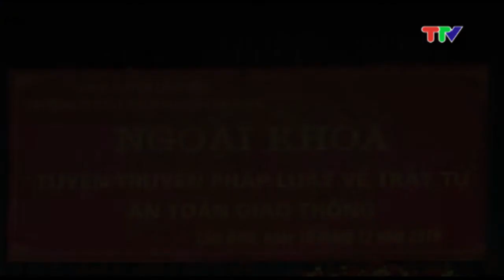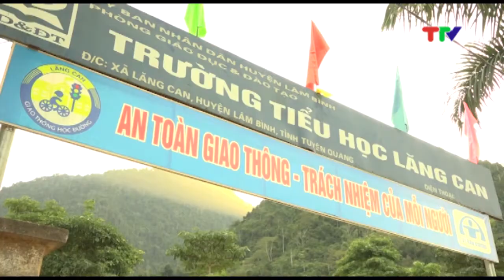NÂNG CAO KIẾN THỨC CHO HỌC SINH VỀ AN TOÀN GIAO THÔNG